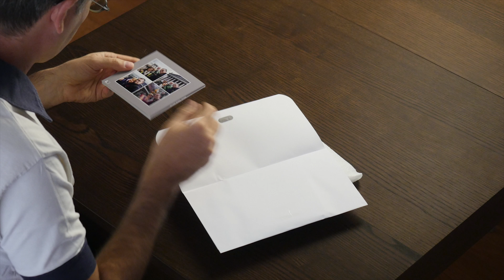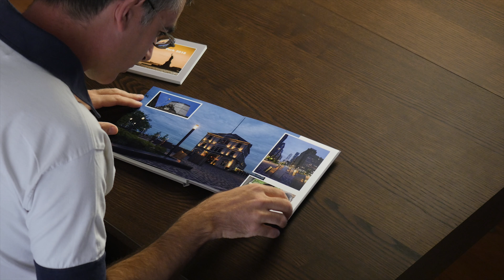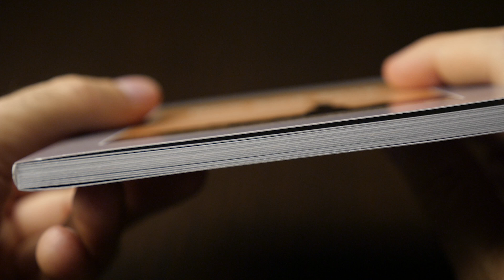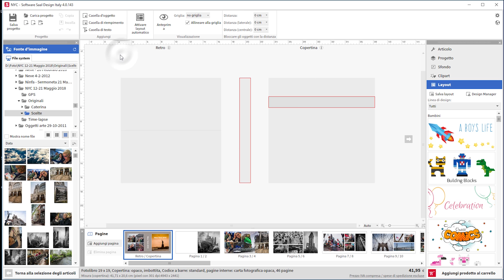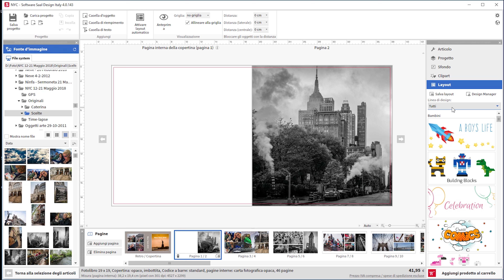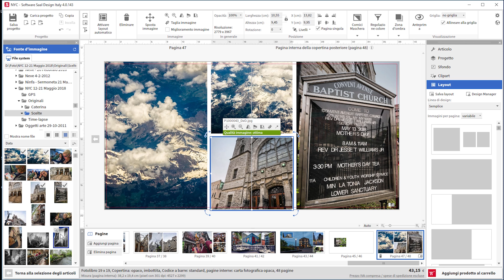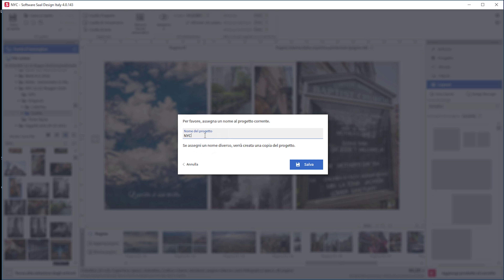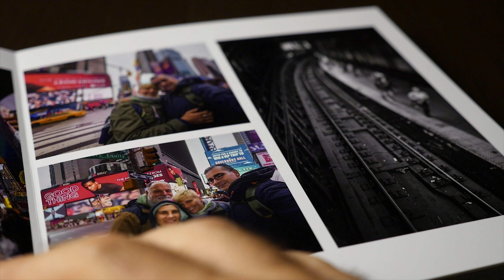Tutorial Stampa Fotolibro Online - Creare un Fotolibro con Saal Digital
Non dimenticare il mio corso di fotografia in offerta Se vuoi pagarlo ancora meno qui ti spiego come fare

Ogni venerdì un nuovo video! 😎

Attrezzatura usata:
Videocamera: Panasonic Lumix GH4
Obiettivi: Panasonic Lumix G 20mm f/1.7
Lumix G 12-35mm f/2.8
Action Cam: Yi 4k plus
Fondale Chroma key: Lencarta
Illuminatore: Aputure Amaran AL-H198
Illuminazione sfondo: Sebson LED 30W 2800K
Supporto per smartphone: Manfrotto Mclamp
Slider: Andoer L4
Registratore audio: Zoom H5 Se vuoi risparmiare cercane uno usato su eBay
Microfono: Boya BY-MM1
Illuminatore: Aputure AL-H160
Cavalletto: KQ-666C
Kit ombrello + stativo + morsetto

Info sul video:
In questo video, Mariano Morichini di VideoZappo.com, ti spiega come creare un libro con Saal Digital. Se stai cercando un tutorial stampa fotolibro online sei nel posto giusto!
Vedremo infatti come creare un fotolibro partendo dalle tue foto delle vacanze o dal tuo portfolio fotografico. Ti insegnerò a fare un fotolibro fai da te usando il software Saal Play e imparerai come impaginare un fotolibro. Infine vedremo la stampa fotolibro online, insomma, capiremo come fare un fotolibro!